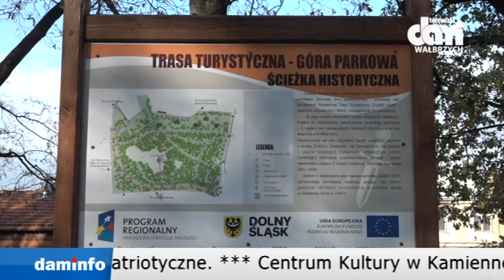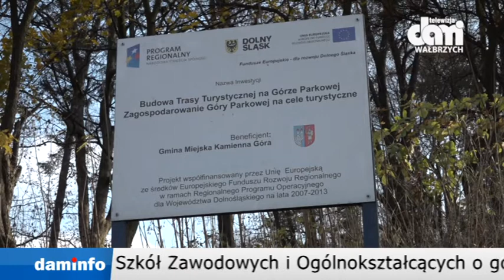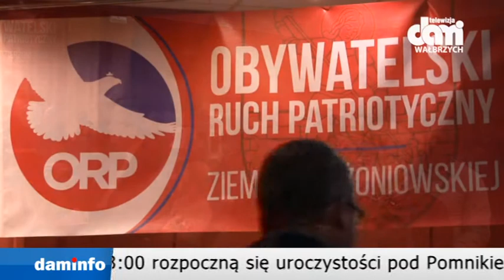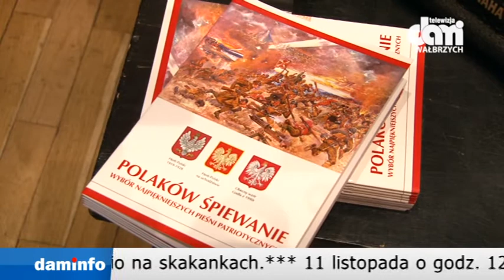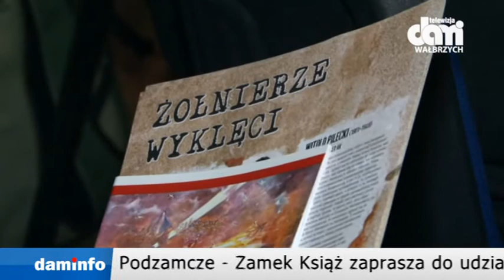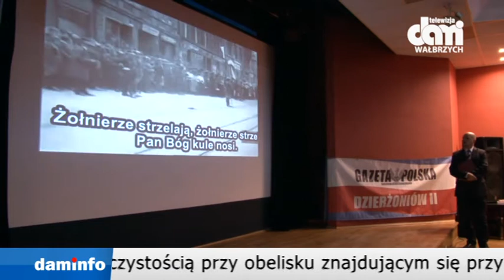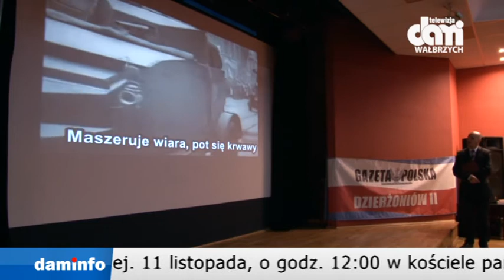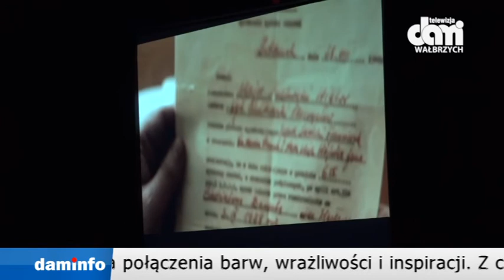2016 11 10 Teledziennik